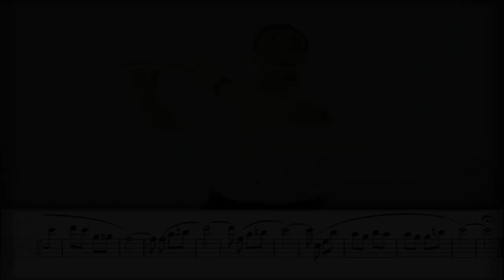The Godfather - Flute Cover 🎶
The Godfather (Baba) isimli film müziğini yan flüt ile seslendirmeye çalıştım.

flute music,
flute song,
flute solo,
flute sheet music,
flute type beat,
flute beatbox,
flute cover,
flute meme,
flute alt tiktok,
flute and piano,
flute and clarinet duet,
flute and violin duet,
flute and guitar,
flute and harp,
flute and piano duet,
flute anime,
a flute song,
a flute girl,
a flute sound,
a flute music,
a flute thing,
a flute playing,
a flute beat,
a flute player,
flute beat,
flute brokeasf,
flute beginner,
flute background music,
flute band,
flute barcode brother,
flute beginner lesson,
b flute sound,
b flute vs c flute,
b flute vs e flute,
b flute corrugated thickness,
b flute pizza box,
b flute vs e flute corrugated,
b flute note,
b flute vs c flute strength,
flute concerto,
flute classical music,
flute choir,
flute christmas music,
flute concert,
flute concerto in g major mozart,
flute channel,
c flute songs,
c flute music,
c flute notes,
c flute sound,
c flute scale,
c flute tutorial,
c flute cover,
c flute for beginners,
flute dub,
flute duet,
flute de pan,
flute drill type beat,
flute demonstration,
flute dubstep,
flute despacito,
flute dance,
d flute sound,
d flute song,
d flute notes,
d flute measurements,
d flute tutorial,
d flute dance,
d flute music,
d flute finger,
flute embouchure,
flute ensemble,
flute embouchure for beginners,
flute earrape,
flute edm,
flute exercises,
flute encanto,
flute easy song tutorial,
e flute box,
e flute sound,
e flute notes,
e flute tutorial,
e flute 7g scooter,
e flute thickness,
e flute vs b flute,
e flute vs f flute,
flute for beginners,
flute flow,
flute flight of the bumblebee,
flute fail,
flute fingering,
flute family,
flute for kids,
flute flow 1 hour,
f flute sound,
f flute scale,
f flute song,
f flute thickness,
f flute cardboard,
f flute corrugated thickness,
f flute vs e flute,
f flute note,
flute guy,
flute glokknine,
flute guitar,
flute gacha life,
flute girl,
flute gacha meme,
flute genshin impact,
flute gang,
g flute sound,
g flute songs,
g flute tutorial,
g flute scale,
g flute measurements,
g flute note,
g flute trill,
g flute thickness,
flute hip hop,
flute harry potter,
flute hindi songs,
flute hip hop instrumental,
flute high notes,
flute how to play,
flute healing music,
flute hymns,
h.k flute official,
h.r. pufnstuf flute,
h s venugopal flute,
sandese aate hai flute,
flute instrumental,
flute indian music,
flute indian,
flute instrumental hindi songs,
flute instrumental beat,
flute instrumental hip hop,
flute indian classical music,
flute instrumental ringtone,
i flute bgm,
i flute ringtone,
i flute ringtone download,
flute i love you so,
i movie flute bgm whatsapp status,
i'm yours flute,
i movie flute ringtone,
i manoharudu flute bgm,
flute jazz,
flute jesus,
flute japanese music,
flute jurassic park,
flute jazz music,
flute jazz solo,
flute japanese,
flute james galway,
flute j cole,
d j flute music dance,
j cut flute,
j cole flute type beat,
j balvin flute song,
reginald j flutesnoot,
j dilla flute,
nuvo jflute,
flute keyboard,
flute krishna,
flute kids,
flute keys,
flute khmer,
flute kpop,
flute karaoke,
flute krishna music,
k bhaskaran flute,
tay k flute type beat,
mk flutes,
k s gopalakrishnan flute,
k g f flute ringtone,
k j vijay flute,
flute lessons,
flute loop,
flute location demon slayer burning ashes,
flute loops music,
flute lesson 1,
flute lessons for kids,
flute lullaby,
flute logo,
l flute music,
flute l club,
l theme flute,
l'arlesienne flute solo,
l'arlesienne flute,
l v mukund flute,
l theme bad flute,
l'amour toujours flute,
flute meditation,
flute meme song,
flute music relaxing,
flute meditation music,
flute music chinese,
flute music solo,
m flute temptation,
flute m to p,
flumelt m tab,
club m flute in the sky,
m.b flute music,
club-m flute in the blue sky,
boney m flute,
flute notes,
flute native american,
flute notes for popular songs,
flute naruto,
flute notes for beginners,
flute native american music,
flute nightcore,
flute noises,
n flute cardboard,
n flute corrugated thickness,
n flute vs f flute,
flute n ramani,
beatbox on flute,
flute and the blues,
n ramani flute concert,
n ramani flute live,
flute orchestra,
flute of the andes,
flute only,
flute opera,
flute only music,
flute orchestral excerpts,
flute oboe duet,
flute of krishna,
flute playing,
flute play along,
flute player,
flute performance,
flute practice,
flute piano,
flute pieces,
flute progress,
flutense p tablet uses in tamil,
50p flute,
p ramlee flute,
o re piya flute,
flute quartet,
flute quartet sheet music,
flute quintet,
flute quartet mozart,
flute quartet music,
flute queen of the night,
flute quintet sheet music,
flute quartet no. 1 in d major k. 285,
flute ringtone,
flute relaxing music,
flute rap,
flute remix,
flute rap beat,
flute rap song,
flute rock,
flute rain,
r flute nakai carlos,
r flute cardboard,